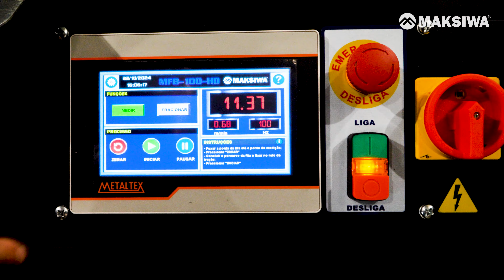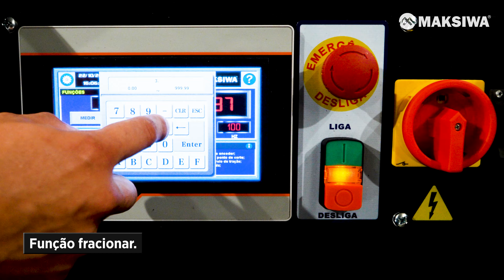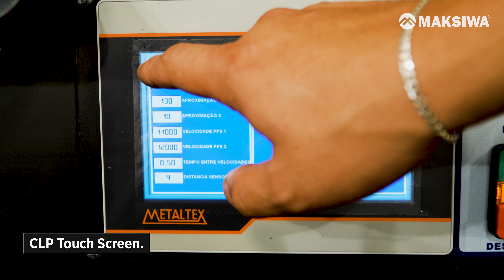Medidor de Fitas de Borda Maksiwa - MFB.100.HD